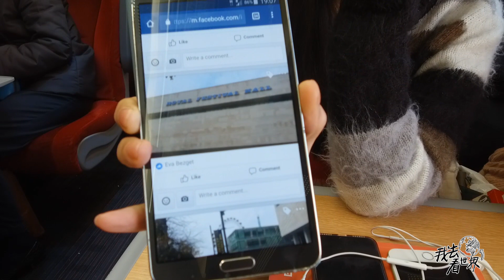08季46集：在返回伦敦的火车上，第一次遇见使用“WeChat”的英国人【英国去哪了】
我去看世界第8季：英国去哪了，由Sao纪录片团队成员，邱黎，小凯，多思，昕昕制作，搜索关注微信公众号：我去看世界。【英国去哪了】